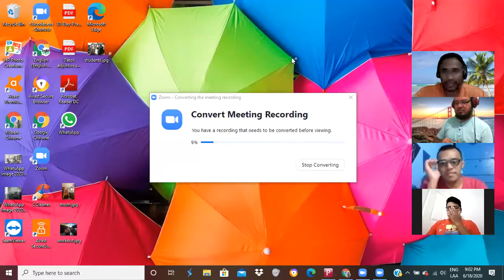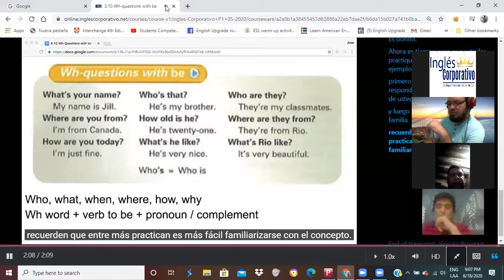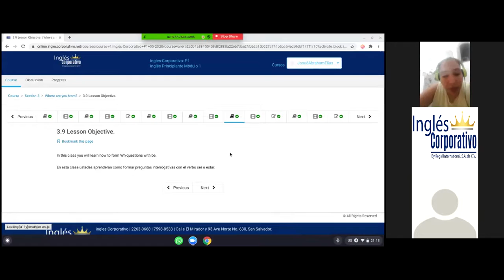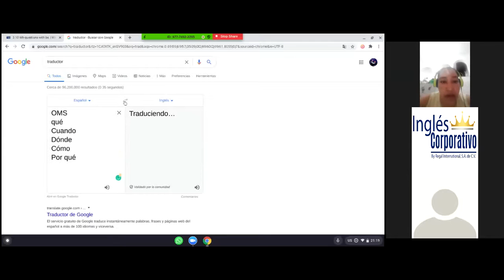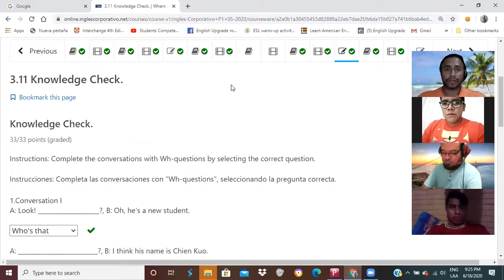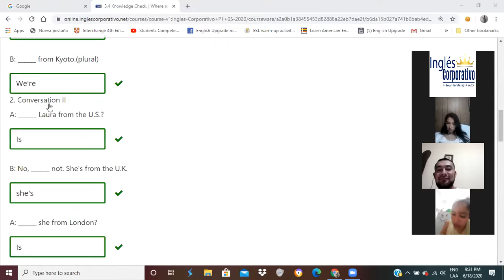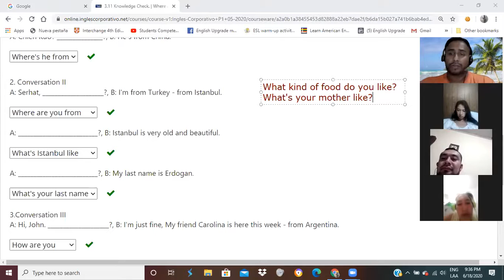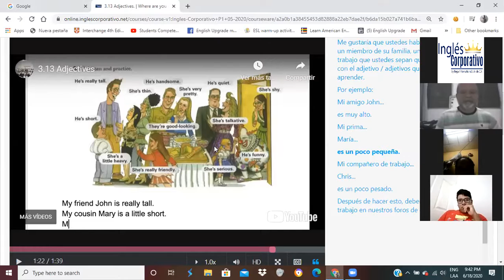Ingles Corporativo-The Weather and Seasons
In this class you will become familiar with the weather seasons

En esta clase se familiarizarán con las estaciones del año.